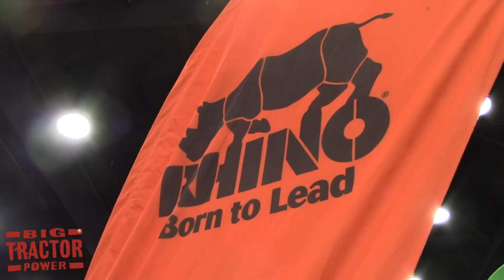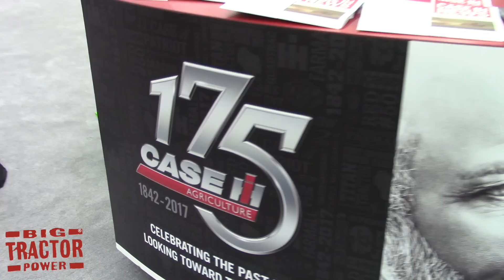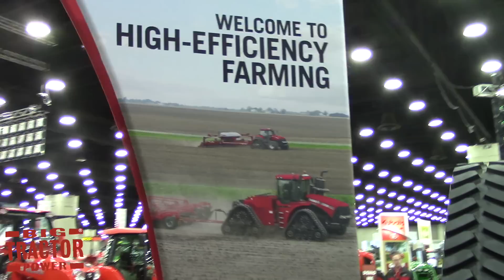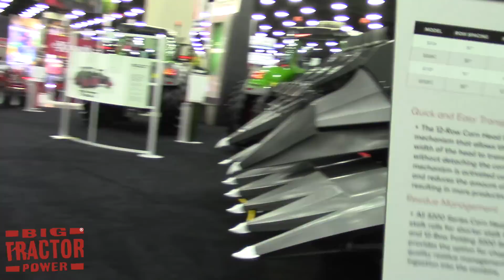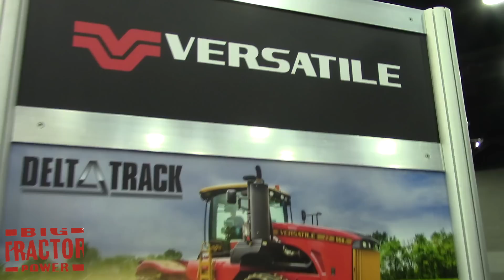2017 National Farm Machinery Show